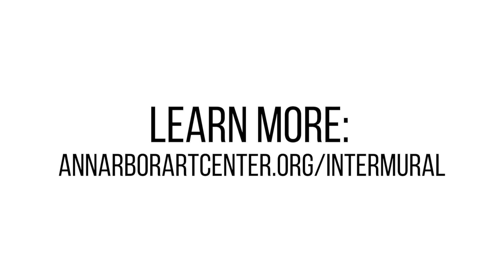Intermural Artists Interview: Natalie Berry & Trevor Stone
Intermural | Ann Arbor Art Center | August 15 - September 7

Intermural is supported by Michigan Council for Arts and Cultural Affairs
The 2016/2017 season of the 117 Gallery is supported by Vintage Financial Services LLC